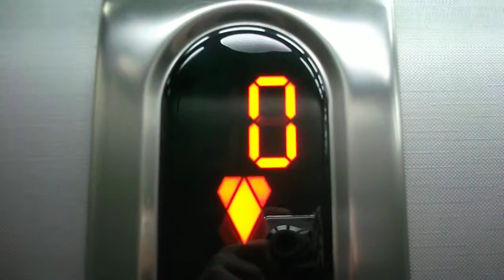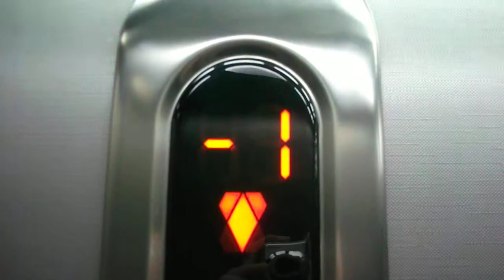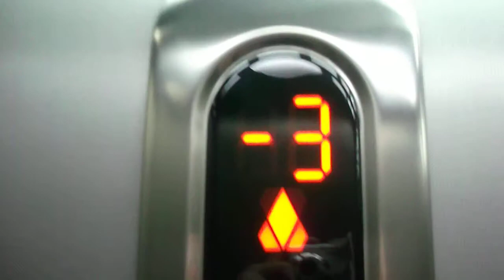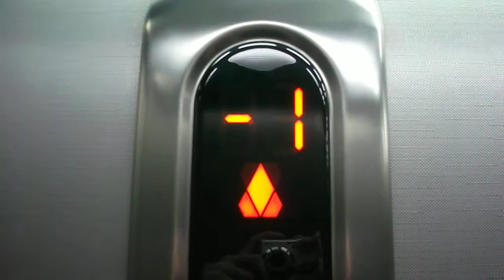lift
1:18 PM